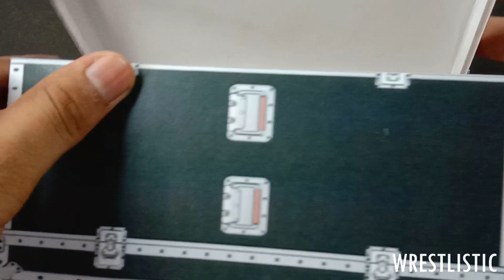CUSTOM BACKSTAGE BOXES FOR FIGURES!!